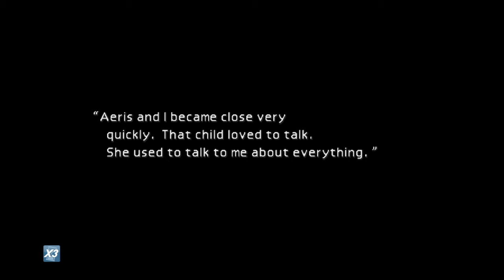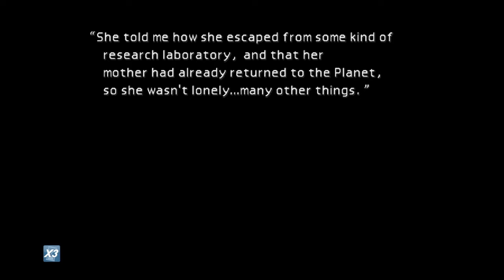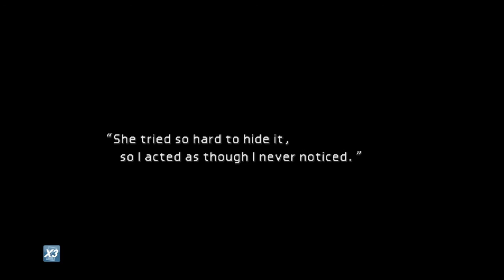Lets Play Final Fantasy 7 Part 7 - Shinra Headquarters